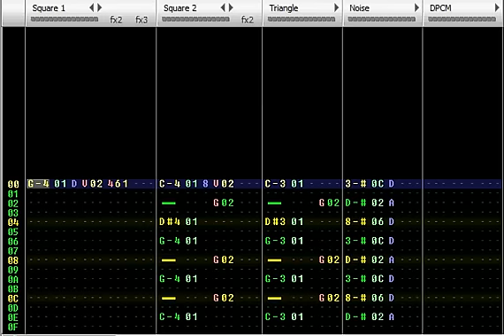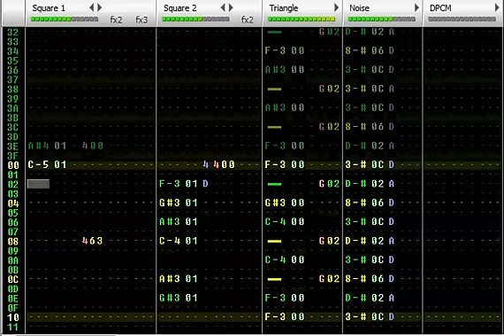Famitracker - Megaman 3 - Gemini Man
Here's Gemini Man's theme covered in Famitracker